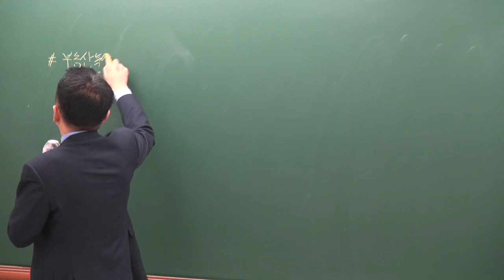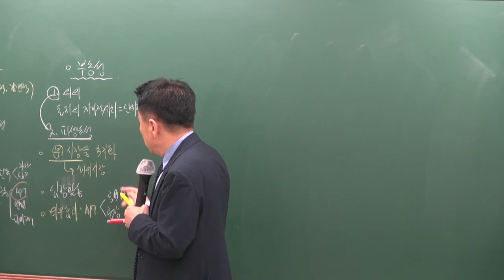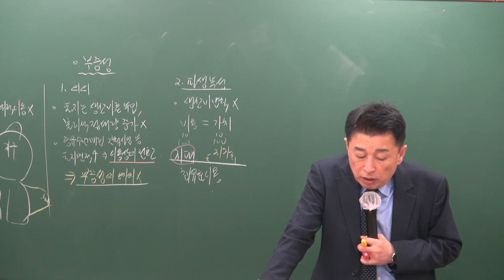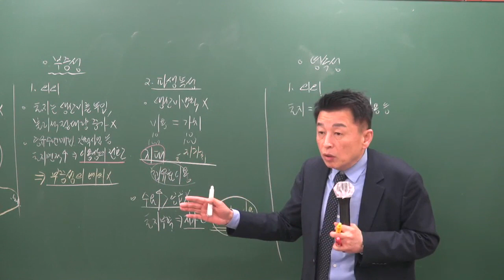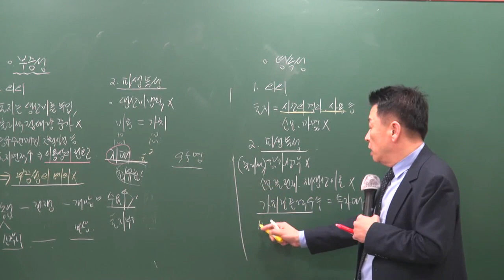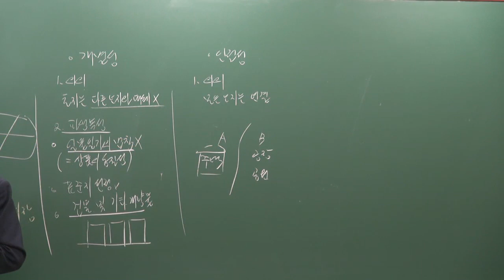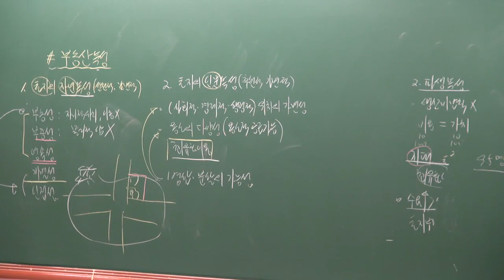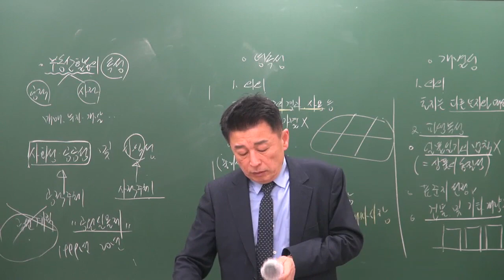[공전무] 2019년 공인중개사 부동산학개론 고급이론 3-3